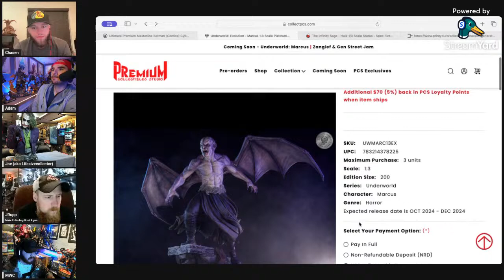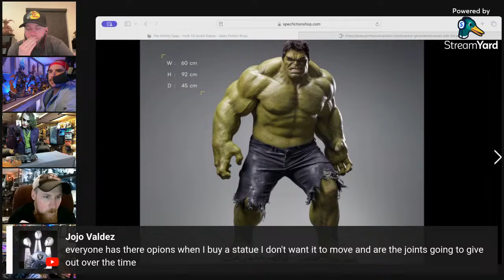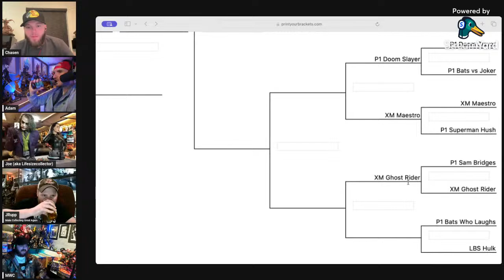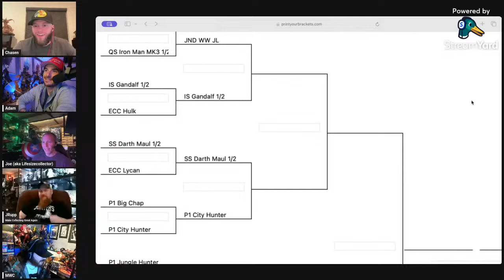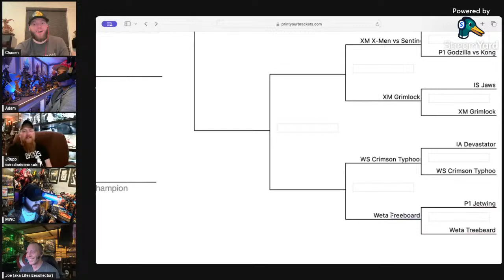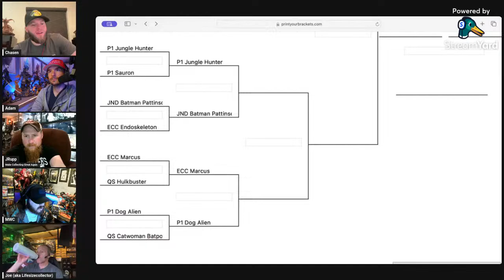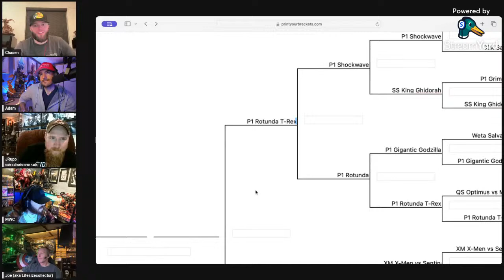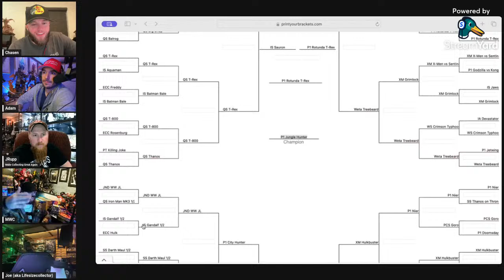Collectors Chat Ep. 11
Collectibles | Statues | Busts | Prop Replicas | Pop Culture | Collecting

Weekly Collectors Live Stream Friday 7pm PST